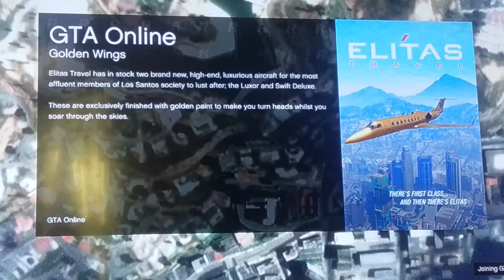Lets do this bitches|GTA V Online